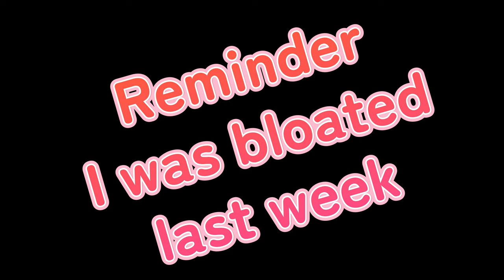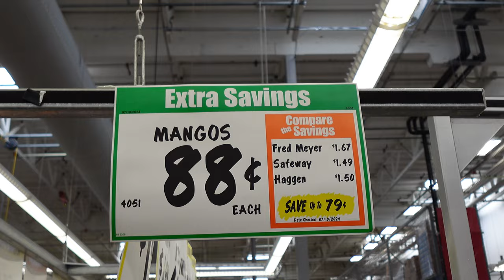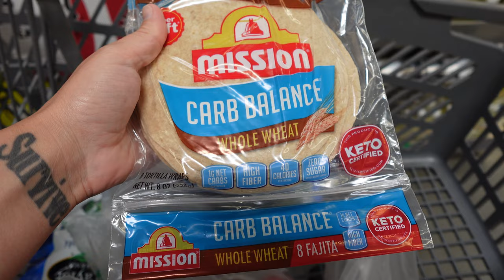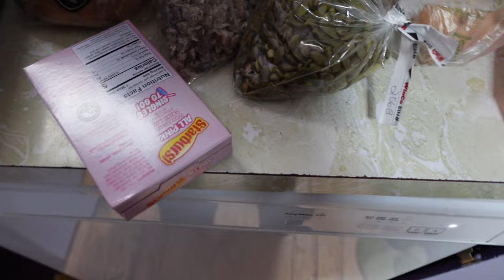Paddling Through Progress | Weight Loss Journey | Vlogmas in July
Welcome back to another day of Vlogmas in July. 🌞
This morning, I'm sharing some weekly progress pics and averages. I'm happy to see a bit of weight loss this week, though I think it might be partly due to being on my period last week. It's a reminder of how our bodies fluctuate and why it's important to understand these trends rather than just focusing on the number on the scale. The scale is just one tool in our journey, and it's crucial to take a balanced view of our progress.
After the progress update, I dive into my plan for the day. I love starting my mornings with a clear idea of what I want to achieve, but of course, I end up on a few side tangents because random thoughts need to be explored and you guys are my sounding board.
Then comes the fun part – kayaking drills! My partner and I head out to Bellingham Bay to practice self-recovery and assisted recovery drills. It's a great mix of fun and skill-building. Whether you're a kayaking enthusiast or just curious about it, this segment may be for you. We had a blast and learned that we need more practice.
Later in the day, I give you a quick peek at my groceries for the week. I try to keep a balanced diet, focusing on nutritious foods that fuel my body. But I also believe in treating myself every now and then, so I enjoy a once-in-a-while treat of ice cream. It's all about balance, and I think it's important to indulge occasionally without feeling guilty.
Thanks for joining me on this journey. I love sharing these moments with you, and I hope they inspire you to keep going on your own path, whether it's weight loss, fitness, or just living a healthier lifestyle.

0:00 Mornin' Here's Some Progress
0:42 Plan for the Day and Side Tangents
03:48 Kayak Drills
10:52 Food and then there's Ice Cream